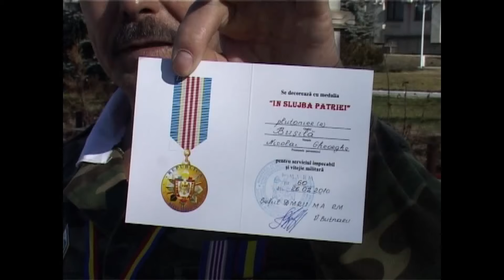Давайте вспомним. День памяти жертв Приднестровского конфликта (2010 г.)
Ежегодно 2 марта в центре Басарабяски перед памятником «Pentru țara, pentru neam» проходит митинг памяти павших в Приднестровском конфликте. Давайте вспомним, как это было 14 лет назад и кто тогда принимал участие в данном мероприятии.